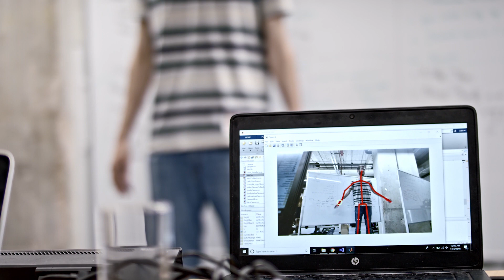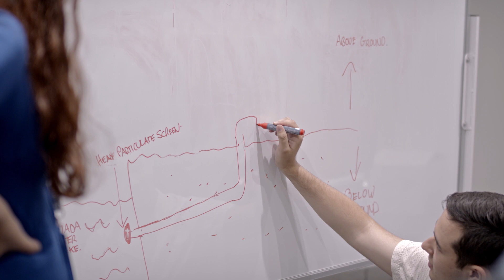What is TEDI-London? A new approach to Engineering Education.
Here's our Dean, the Presidents from our founding university partners and our PLuS Alliance colleagues, talking about TEDI-London and its vision for transforming engineering education.